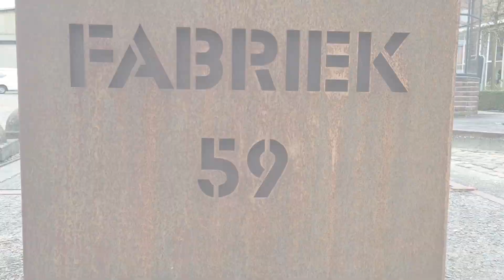Building Block013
The building of Boulderhal Block013.

Awesome music by:
Cesqeaux & Chace
From the Barong Family Album